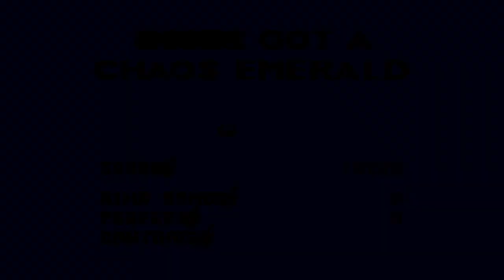Let's Play Sonic 3 & Knuckles Painto Edition - Part 1 - Robbed!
Next up in the rom hacks playthroughs we have Sonic 3 & Knuckles Painto Edition! Today we take on remodeled Angel Island Zone as well as a few Special Stages. Also, I'm an idiot and I made a major recording mistake. Sorry!